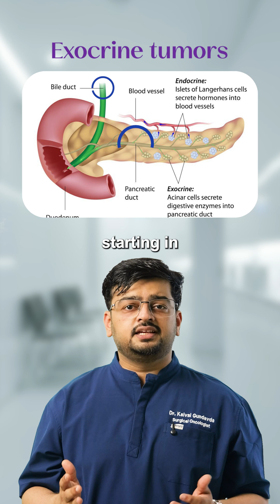PANCREATIC CANCER SIMPLIFIED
"Understanding Pancreatic Cancer 🩺
The pancreas is a vital organ that helps digest food and control blood sugar. Pancreatic cancer occurs when cells here start growing uncontrollably.
🔹 Types of pancreatic cancer:
 • Exocrine tumors (most common, usually ductal adenocarcinoma).
 • Neuroendocrine tumors (rare, may produce hormones).
🔹 Possible causes & risk factors:
 Smoking, chronic pancreatitis, obesity, diabetes, family history, and sometimes inherited genetic mutations.
🔹 Common symptoms (often late):
 • Abdominal or back pain
 • Jaundice (yellowing of skin/eyes)
 • Sudden diabetes diagnosis in older adults
Because early symptoms are vague, pancreatic cancer is often detected late — but awareness and timely medical consultation can help.
[pancreatic cancer, pancreatic cancer symptoms, pancreatic cancer causes, pancreatic cancer types, GI oncology, HPB surgery]"________________________________________
For any inquiries regarding diseases or clinical matters, it is essential for the doctor to thoroughly review the patient's medical investigations and conduct a physical examination.

Address:-
1. Specialty Surgical Oncology Hospital
2nd floor, New Link Rd, above Bellevue Hospital, next to Audi Showroom, Sahakar Nagar, Azad Nagar, Andheri West, Mumbai, Maharashtra 400053

2. Specialty Surgical Oncology Hospital.
Silver Point, 6th Floor, Specialty Surgical Oncology Hospital and Research Centre, Lal Bahadur Shastri Marg, Kasturi Park, Maneklal Estate, Ghatkopar West, Mumbai, Maharashtra 400086

Specialty Surgical Oncology | Best Cancer Care in Mumbai

Cancer care is a vast ocean. Comprehensive care of someone suffering from cancer of a particular organ/system requires in-depth knowledge, training, and experience in managing the cancer of that particular organ system. Specialty surgical oncology is founded with a vision of providing organ-specific cancer care so that it is precise, personalized, up-to-date, and state-of-the-art — at par with world standards. Each one of us at Specialty Surgical Oncology focuses on one or two organ systems to provide the best possible management for the concerned organ system.

Thanks!!